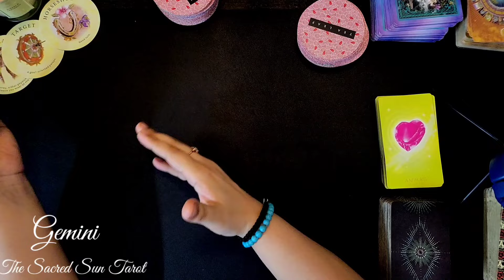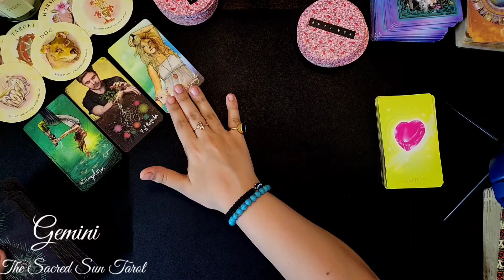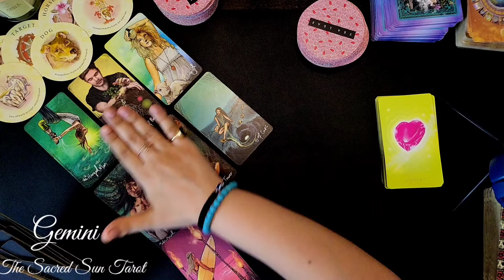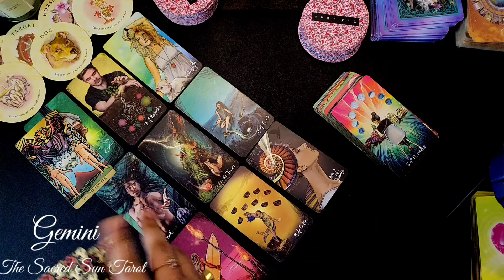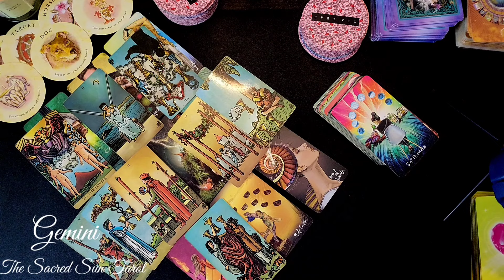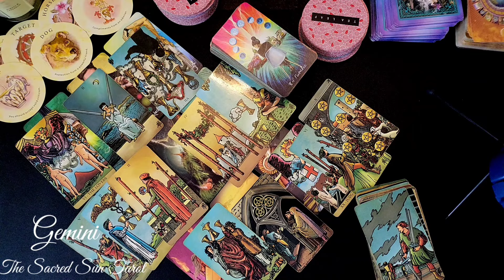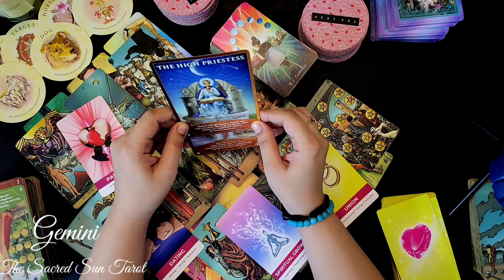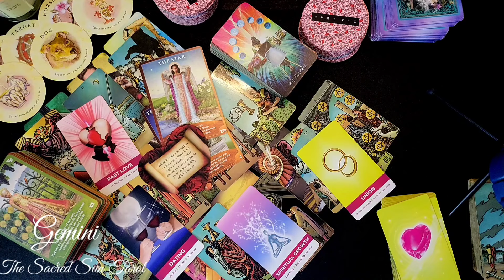Gemini ♊️ My god Gemini! What's this person upto Gemini?? ❤️ August 2024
Tarot today